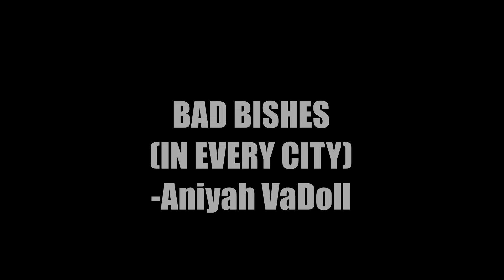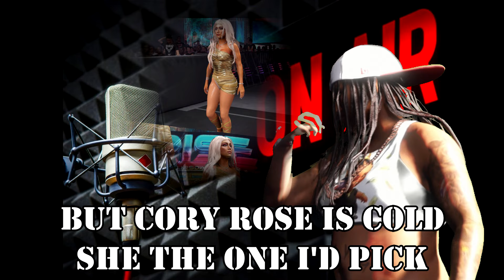WWE2K24 Bad Bishes In Every City -Aniyah VaDoll